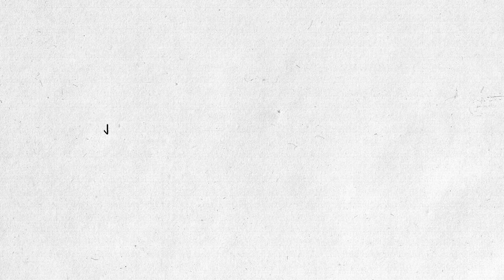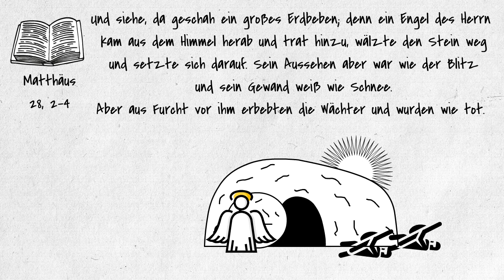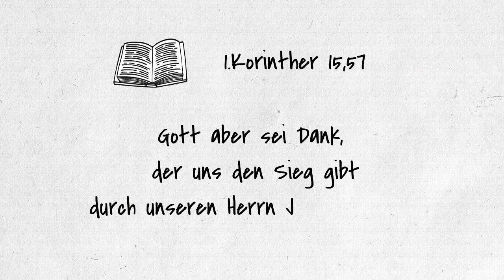Ostern - was gibt es zu feiern?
Ist der Tod von Jesus Christus am Kreuz der Grund, dass wir Ostern feiern? Oder vielmehr, dass er nicht im Grab blieb, sondern auferstand? Finde heraus, was so passierte, nachdem Jesus Christus in das Grab gelegt wurde...